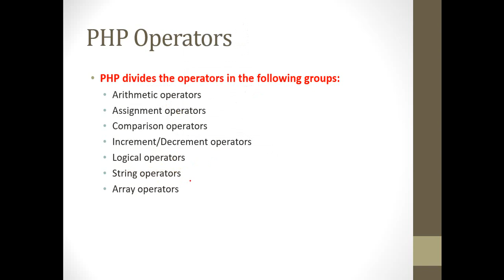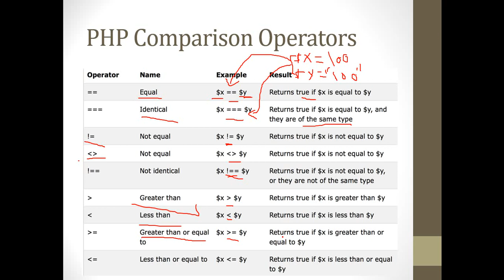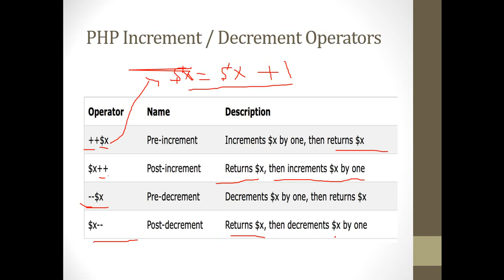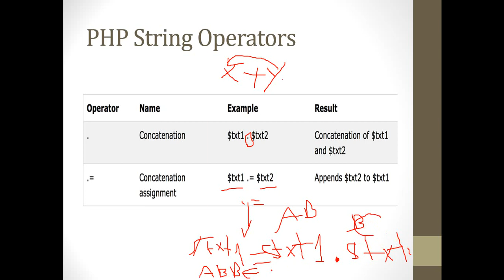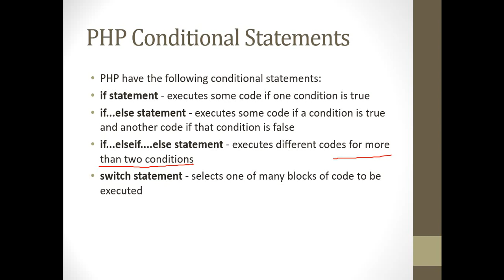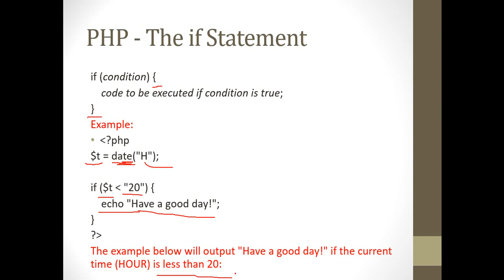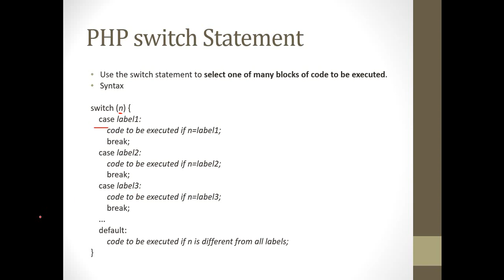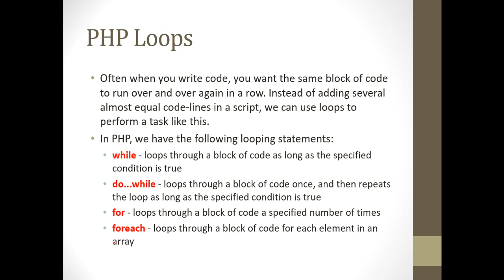Lecture 4 | Introduction To PHP| Part 4